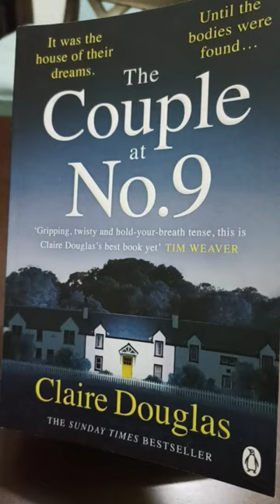Audiobook. Part 1, Chapter 1 Saffy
The Couple at No. 9# Claire Douglas

Part one
Chapter 1 Saffy
A fantastic thriller read